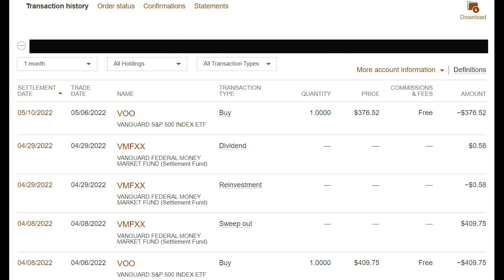부자되기 프로젝트 같이합니다. S&P500 한달에 한번 사기! 미국주식 투자로 부자되기!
미국주식투자, 시장의 수익률을 그대로 가져온다! 한달에 한번씩 SP500 인덱스 펀드 ETF VOO를 삽니다.

같이 해요!